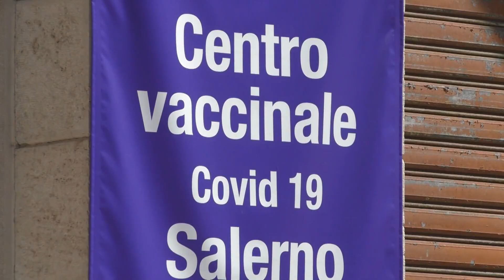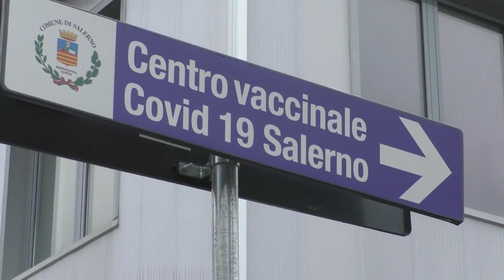Salerno. Da domani al via la vaccinazione per i maturandi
Studenti convocati al centro vaccinale dell'Augusteo. Prime dosi già somministrate nei distretti della provincia